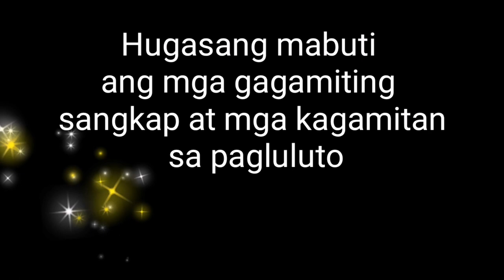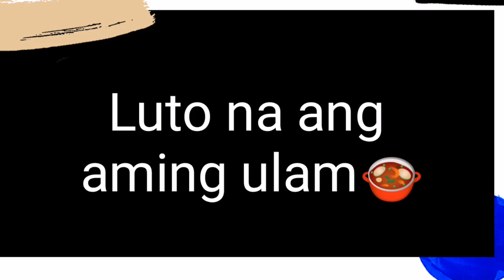PAANO MAGLUTO NG KINAMATISANG TALAKITOK- BIGEYED JACK FISH |Hazel U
Paalala: Hindi po ako chef , bagkus isang pangkaraniwang maybahay lamang na masayang ipagluto ang asawa't anak at kapag nagustuhan nila ang lutuin ko ay parang Chef na rin ang pakiramdam ko .
Lutong bahay lang po yan mwaaahhh